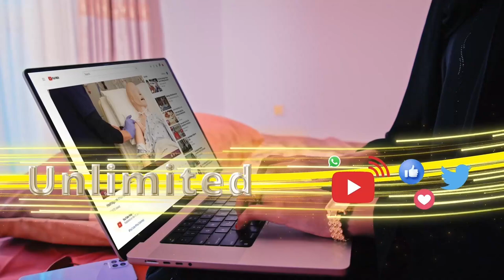Xildhibaanada dalka Kenya ayaa bilaabay hanaan xil ka-qaadis ah oo ka dhan ah madaxweyne ku xigeenk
Xildhibaanada dalka Kenya ayaa bilaabay hanaan xil ka-qaadis ah oo ka dhan ah madaxweyne ku xigeenka dalkaas.